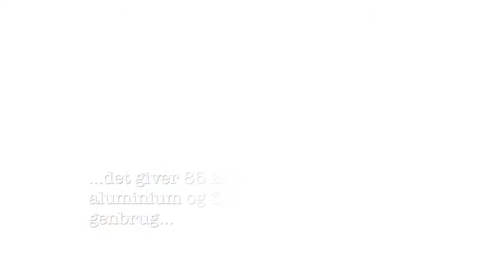AA. ESPERSEN & SØN A/S, Svansøvej 2, 7800 Skive, tlf. 97520666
"AA. ESPERSEN & SØN A/S - velkommen til vores genvindingsvirksomhed"